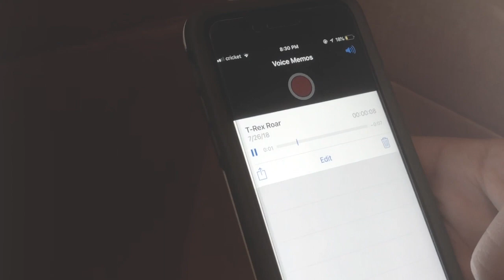Idiot Box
This short film was featured as a part of Arlington High School's annual student-led production, "Saturday Night Lies!"